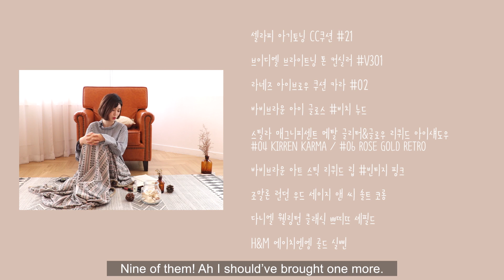💗7월 페이보릿 July favorite(with Subs) | CHES 체스